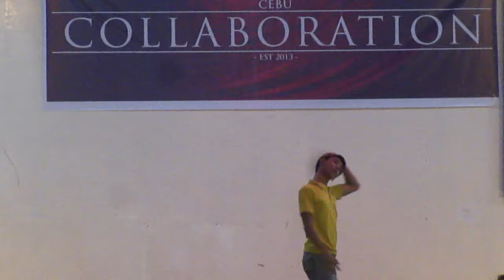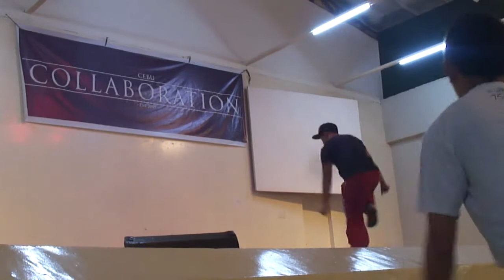COLLABORATIONS : Kenan Diamante : Tinie Tempah - Trampoline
The Dance Community of Cebu is getting bigger and bigger and with this we would like to invite everyone to be part of this workshop which will focus on learning the culture, art, and perspective of the 6 dance teams here in Cebu and you will be learning so much choreography!

THE TEAMS:
WATCH YOUR STEP
COURAGEOUS ALL MEN
YOUNG GUNZ / ILL VILL
PROJECT ELEMENT
PRODIGALS / F.O.G.
UNKNOWN COMPANY.